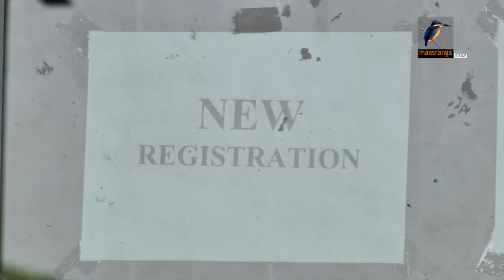বিআরটিএ অফিসে নানা দুর্নীতির কারণে গণপরিবহন ব্যবস্থায় নৈরাজ্য কমছে না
বিআরটিএ অফিসে নানা দুর্নীতির কারণে গণপরিবহন ব্যবস্থায় নৈরাজ্য কমছে না বলে অভিযোগ করেছেন সেবাগ্রহীতারা। দুর্নীতি দমন কমিশন বলছে, এসব দুর্নীতি ও অনিয়ম বন্ধ না করলে বিআরটিএ কর্মকর্তাদের বিরুদ্ধেও ব্যবস্থা নেয়া হবে।
-প্রতিবেদনটি প্রচারিত হয় ৩০.০৪.২০১৮  তারিখের সন্ধ্যা ০৭.০০ টার মাছরাঙা সংবাদে।